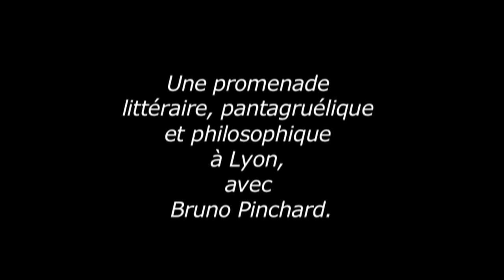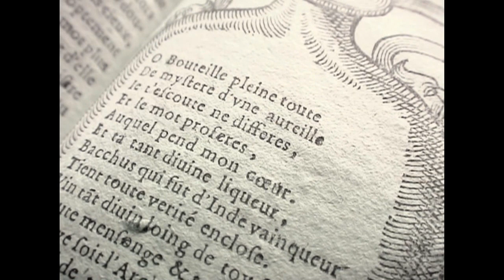Le retour de Rabelais ? (version longue Partie 1)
Une promenade littéraire, pantagruélique et philosophique à Lyon avec Bruno Pinchard.